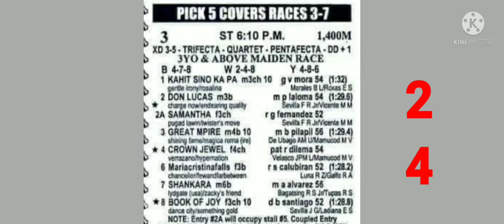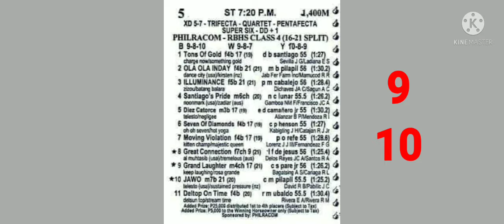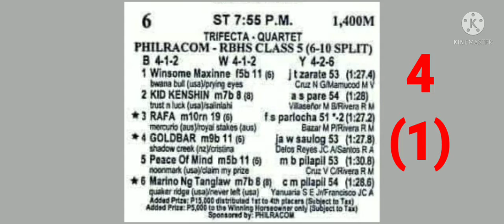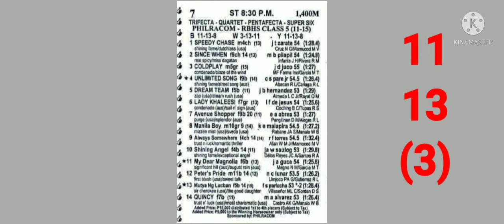Silip and giya ni @mastertips2.1February 24,2022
mga Ka master February 24,2022 paalala lamang po Yan po ay giya lamang po pag dating SA tayaan Kayo padin po ang masusunod goodlock naway masipag Tama po tayu